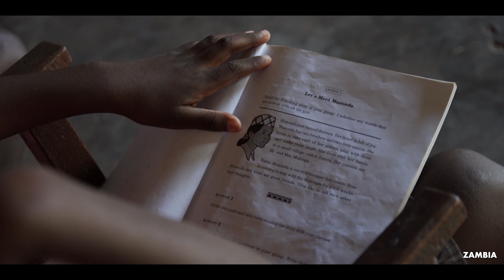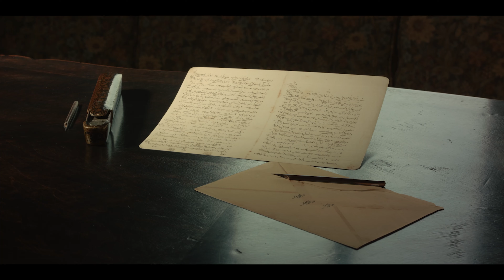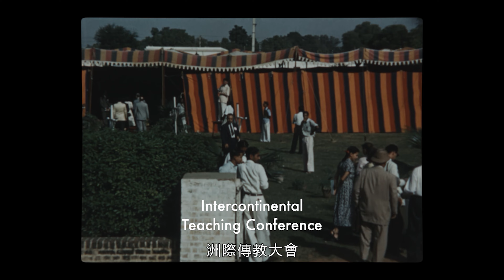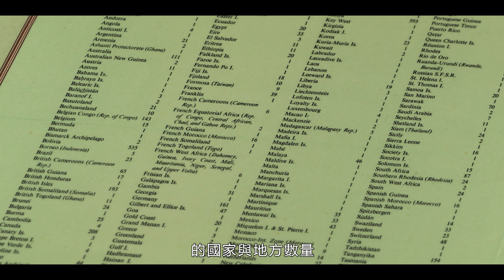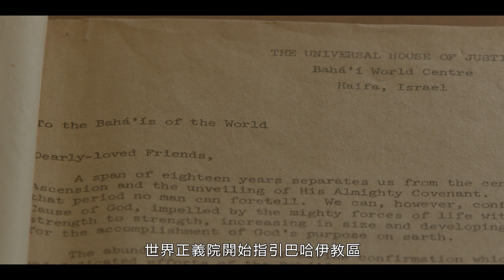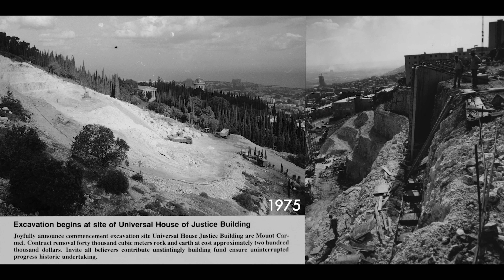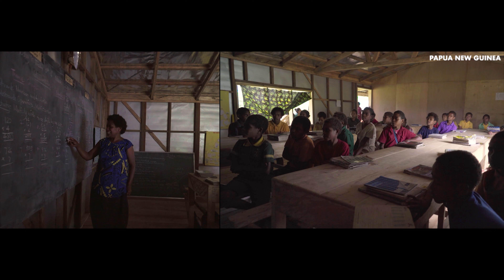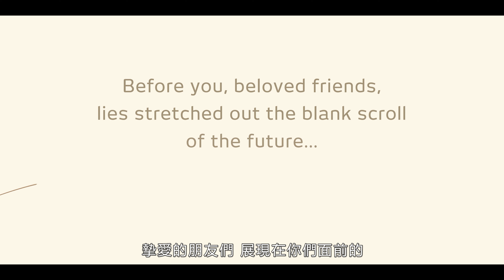Glimpses of a Hundred Years of Endeavour 百年志業回顧 - 中文版 (Bahá’í World Centre 2022 出品)